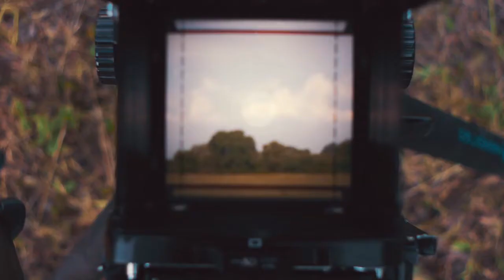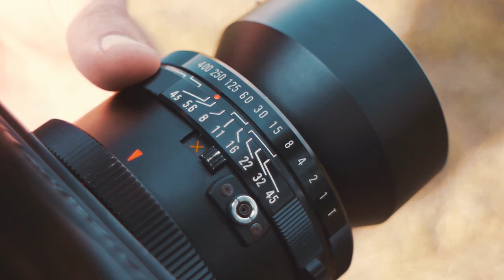Maya Isacowitz - Different without you - Beautiful song for relax , study , sleep , calm , lo-fi ...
If you liked the relaxation songs, I would be happy about a subscription. For suggestions please write me in the comments.

Video by FlickrVideos from Pixabay